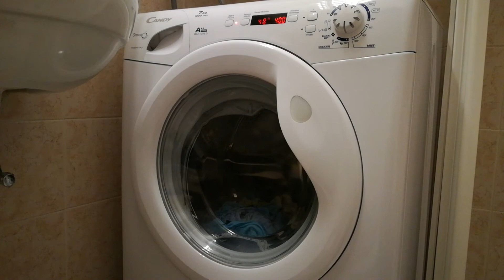Lavatrice Candy Grandó comfort: Delicatissimi 30°C, lavaggio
Delicatissimi 30°C, lavaggio

Lavatrice Candy Smart 7 Kg / Candy Smart washing machine 7 Kg